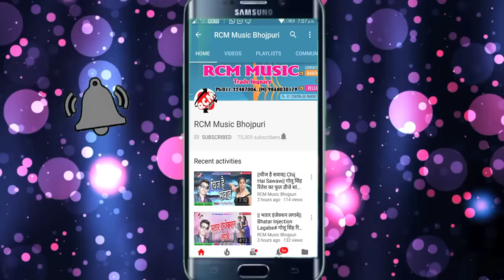|| होता अवेर चला घाटे सवेर || धनन्जय धड़कन का इस साल का एक और जबरदस्त छठ वीडियो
Title: Hota Awer Chala Ghate Sawer
Singer: Dhananjay Dhadkan
Lable: RCM Music
Lyrics: Dhiraj Diwana